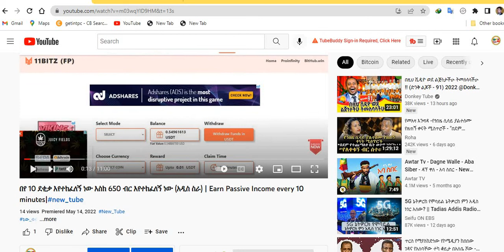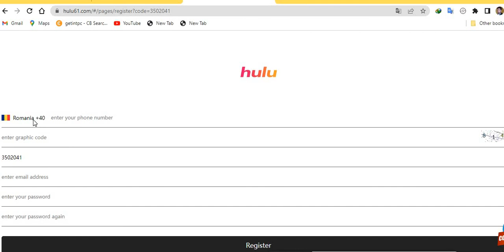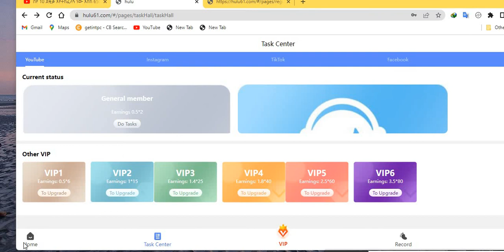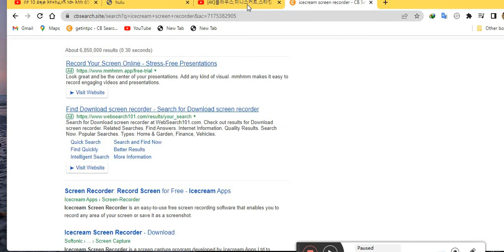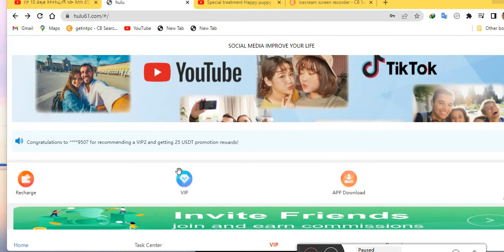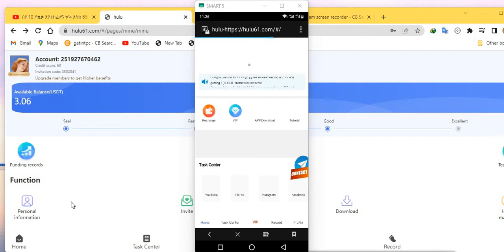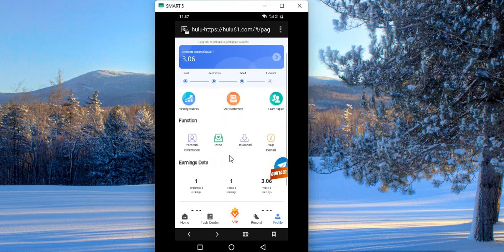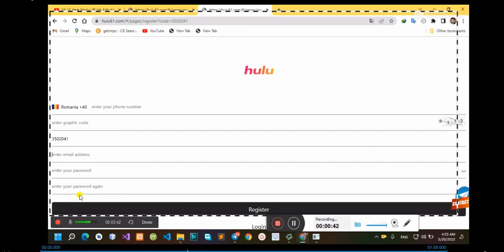Make money online || የማይታመን ነፃ ኦንላይን ገንዘብ መስሪያ| በነፃ ከ5 ዶላር ጀምሮ የምታወጡበት አሪፍ ዌብሳይት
በየ 10 ደቂቃ እየተከፈለኝ ነው እስከ 650 ብር እየተከፈለኝ ነው (አዲስ ስራ) | Earn Passive Income every 10 minutes